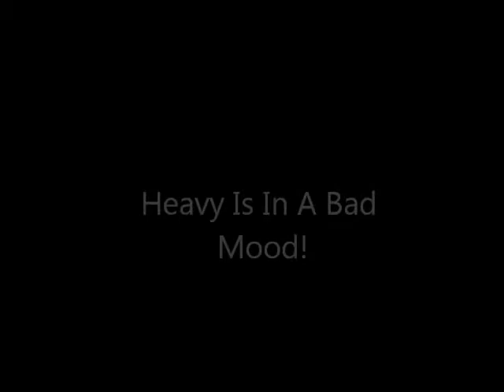Meet The Team - Heavy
Meet The Heavy
new series (Meet The Team)